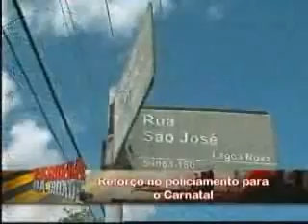parte 2_29-11-11_Patrulha da Cidade.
* Carnatal - Polícia Rodoviária Estadual realiza mudanças no trânsito durante a micareta.
* RN recebe nova frota de viaturas policiais.
* Polícia monta esquema diferenciado para o Carnatal.
* Criança recém-nascida é abandonada no bairro Planalto.
* Casal é preso acusado de assaltar um mercadinho em Igapó.